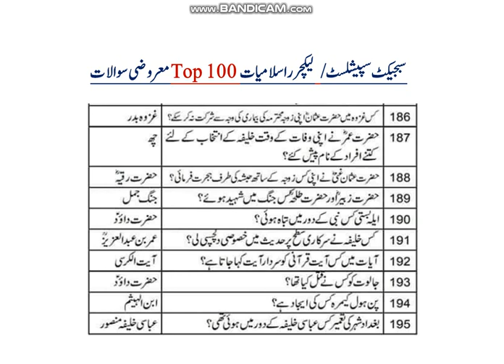Subject Specialist, Lecturer Islamiat Top 100 MCQS (Part III)